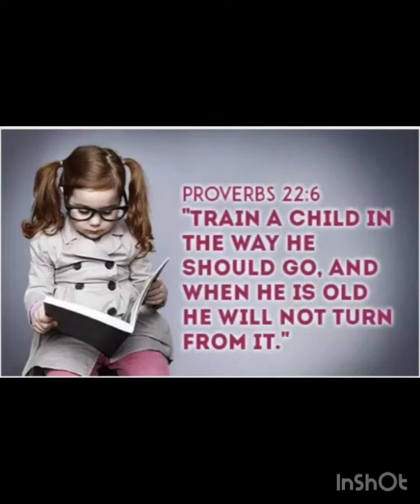TRENDY AFRICAN PRINTS STYLES FOR MOTHER AND DAUGHTER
This video is a compilation of matching African prints for mother and daughter .
Worry less on how you and your daughter could rock your asoebi. We got your back!!

Please support your girl and don’t forget to turn on your notification.